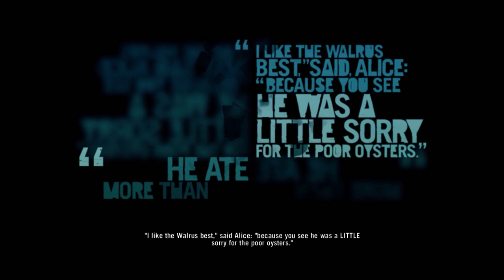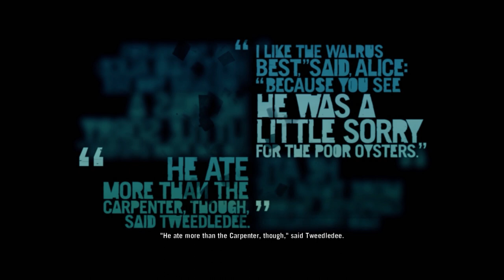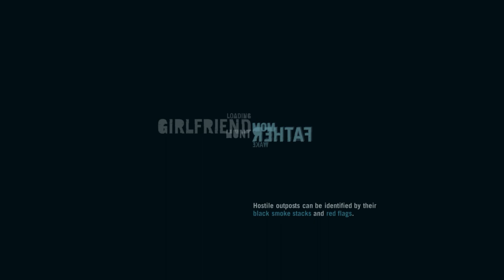Far Cry 3 - Walkthrough - Part #7 (M)(HD)